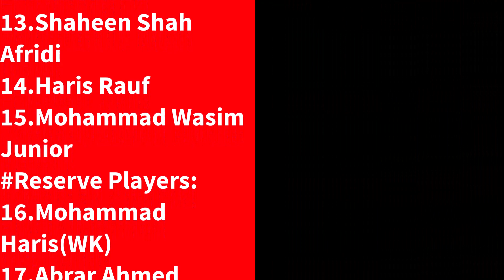Pakistan Team squad for World cup 2023 | Inzmam ul Haq Announced Pakistan 15 Players World Cup 2023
Inzmam ul Haq announced Pakistan team 15 players squad for ICC World Cup 2023. Pakistan cricket team squad for World cup 2023.